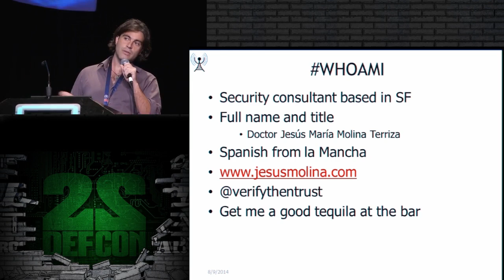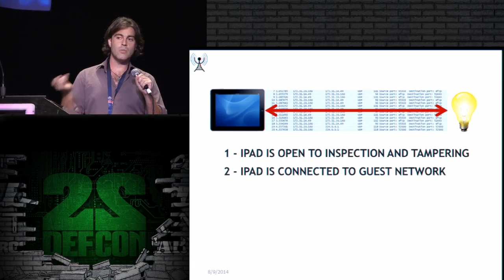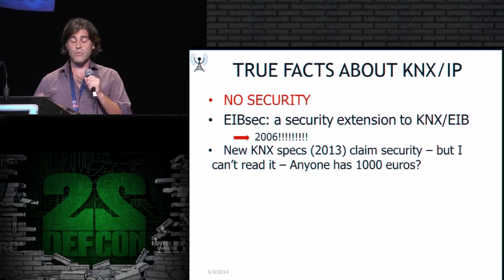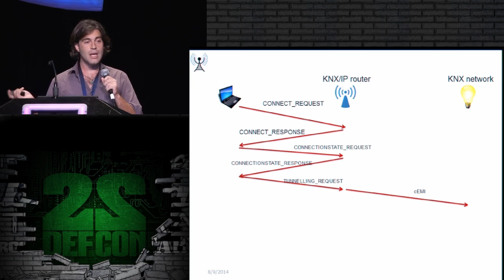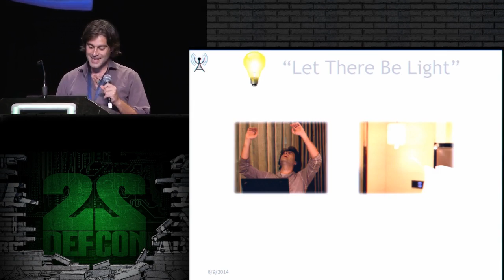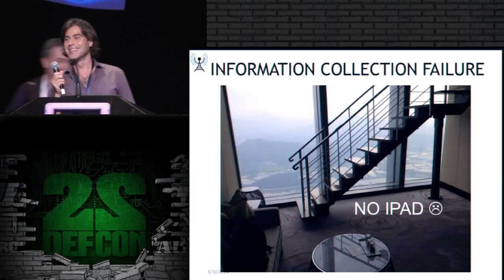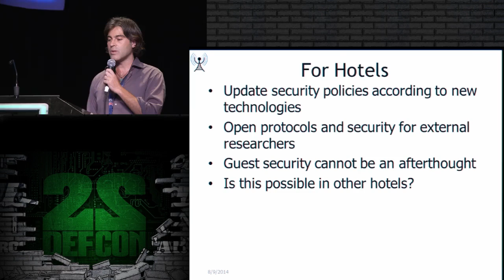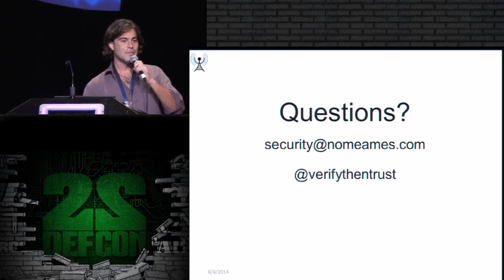DEF CON 22 Learn how to control every room at a luxury hotel remotely the dangers of insecure ho